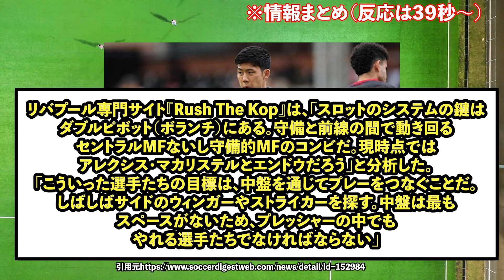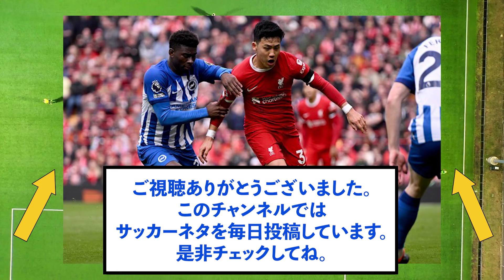【朗報】リバプール現地、「遠藤はスカッド監督に完璧合致する」